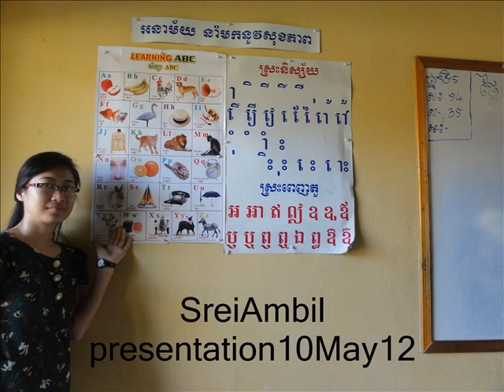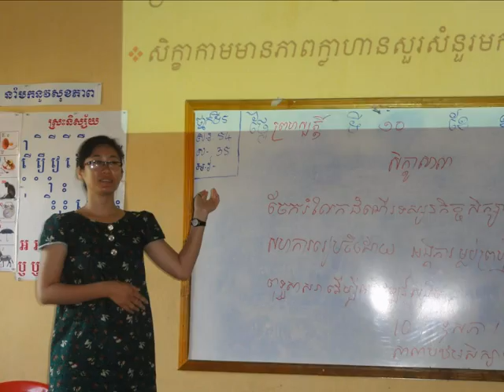SreiAmbil10May12.wmv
10 May 2012 Burmar presentation to the network from Prum Vihear Thor center at SreiAmbil, Kosh Kong province. Most of the young people there finished their study at grade 9 as they face difficult transportation to the down town and help their parents for fishing and the rice field.